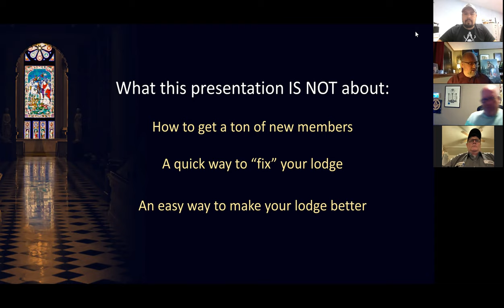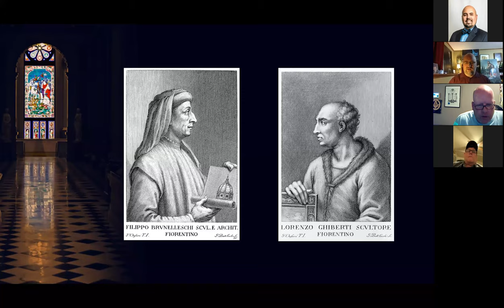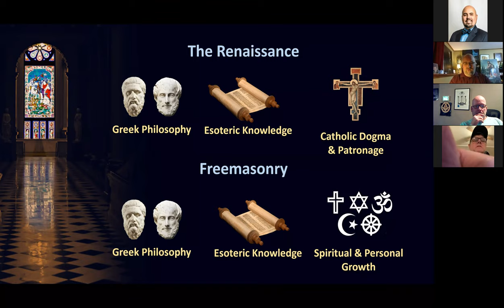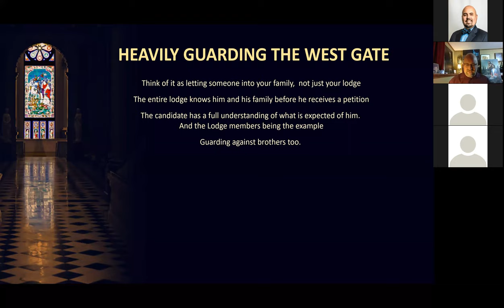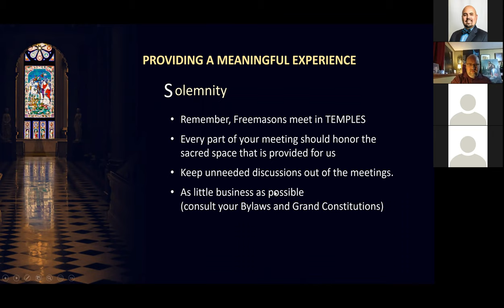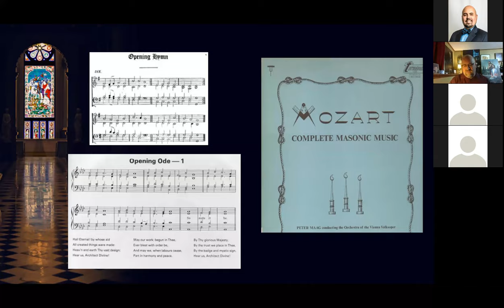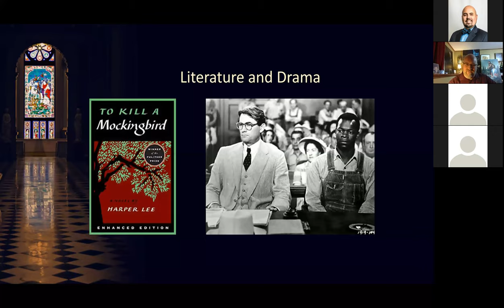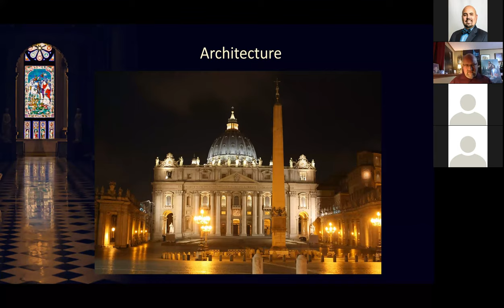Refracted Light Presents - The Masonic Renaissance - by Ryan Flynn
Originally streamed on January 12, 2021 on the Refracted Light Facebook group; "The Masonic Renaissance, It's Time to Join the Movement" by RWB Ryan Flynn & brought to you by Refracted Light.

There is an amazing thing happening in Freemasonry right now throughout the country. Lodges have started to embrace the original ideals of the craft, and are developing deeply meaningful experiences for their members. The Lodges that have done this have seen incredible results in their lodges: a rise in active membership, attendance flourishing, tighter brotherhood and more.

In recent years, with the incorporation of the arts, the term "Masonic Renaissance" has become more and more popular with those who have embraced this mindset. So how do we join this movement? What can we learn from the past? How can we utilize those lessons for today? It might not be as hard as you think.

NOTE:  This video or statements made by the presenters or guests do not represent the official statements or opinions of any Grand Jurisdiction, except where expressly specified.